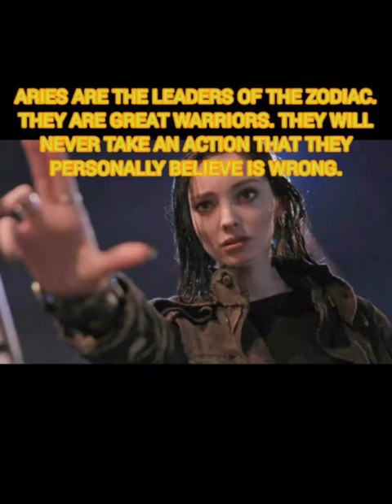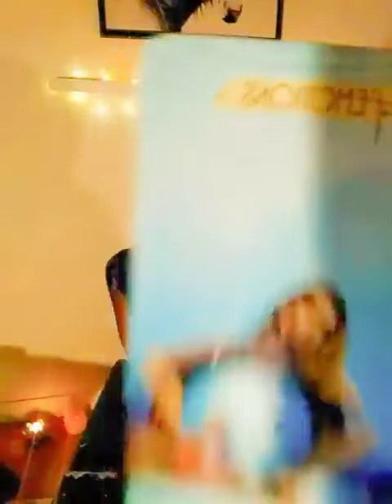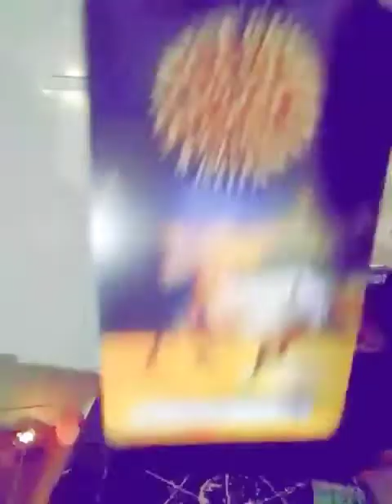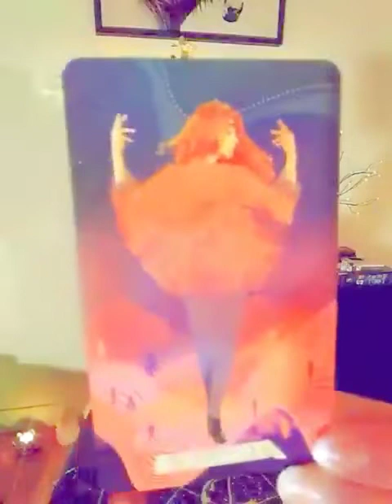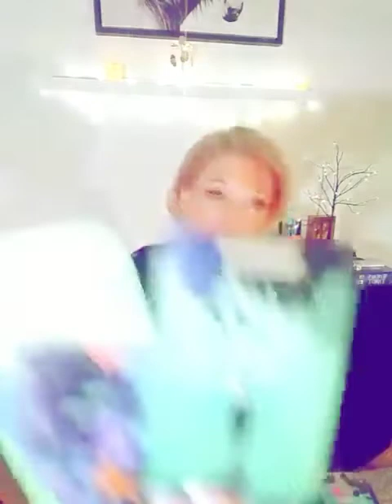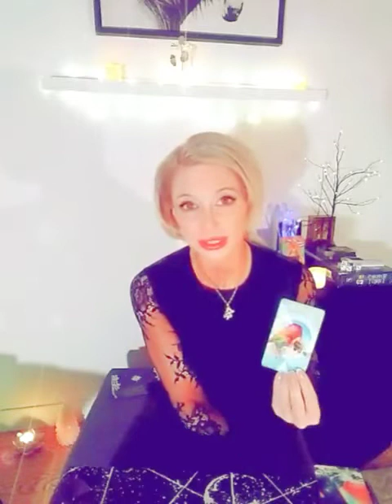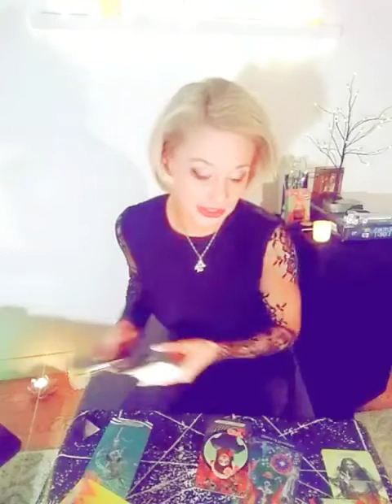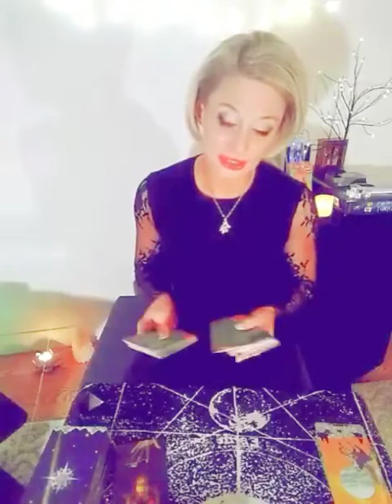THE ARIES VAPOR TRAIL "a condensation trail of the exhaust of a rapidly departing Aries"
all that is left behind is the Aries vapor trial. .and unworthy suitors left in the debris field with their heads spinning.

a Sagittarius is spiraling out of control about repressed emotions over you. a Leo stabbed you in the back ten times...

TIMESTAMPS:

TAURUS: 1:45
GEMINI: 10:54
CANCER: 13:02
LEO: 17:00
VIRGO: 20:04
LIBRA: 20:51
SCORPIO: 22:53
SAGITTARIUS: 24:57
CAPRICORN: 28:07
AQUARIUS: 31:06
PISCES: 36:16
ARIES:38:00

Amabella's Private Tarot Card Readings and Sessions:

Here are the three products available:

1) Private one- hour tarot card reading with Amabella:

Private readings are $75.00 US each, and must be paid for using Paypal a minimum of one hour in advance of your reading.The most effective reads are via Skype or Zoom, however they can be done over the telephone. You are free to record your session any way you wish.  Amabella will guide you on how to download Skype or Zoom if you are not familiar, and she will email you a Skype request (or set up the Zoom meeting and simply email you the link) and she will also also a Paypal "money request" using your email address so its easy to pay- you simply download your email and away you go! Easy-peasy!

2) "Early Morning Sound Meditation for Manifesting" (following a 7- minute chakra clearing to prepare you for manifesting). For those who wish, this will include a bonus "youth and beauty" meditation trick that really works (minus the botox)! $50.00 US

THIS WILL ONLY BE EFFECTIVE IF DONE 1 HOUR BEFORE SUNRISE IN YOUR TIME ZONE. Amabella will adjust her schedule accordingly.

3) "Amabella's Evening OHMM Gratitude Meditation" with focuss on deep sound sleep and intention setting "for the 'morrow." - This must be done close to your bedtime in order to be effective. Amabella will adust her schedule according to your time zone. $50.00 US